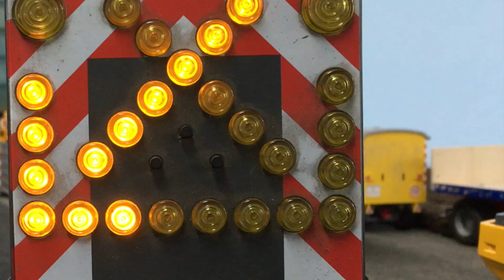BRUDER TOY Trucks ✅ ROAD CONSTRUCTION bworld JACK CITY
BRUDER Toys videos presents: Jack City Road Work with many fantastic BRUDER bworld construction models like:  Magom Liebherr Loader, Magom Scania 8x8 RC, Bruder Bobcat MAGOM RC, Bruder Landy RC, Bruder 02431 - CAT Kompaktlader, Bruder 02438 - CAT Schaufelbagger Hydraulic RC and many more!
A film by Paul Krügener, courtesy of Pete Ruppert Cinematography;
allGLORY2theLORDjesus!